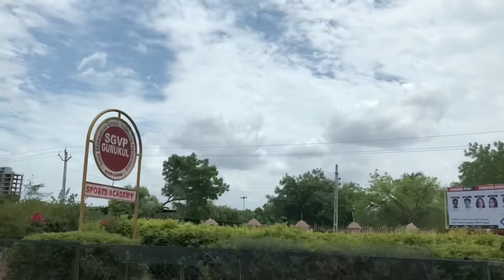Mummy ki Shopping | Priya Vlogz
Hello Everyone,
                    I am Priya an Indian Vlogger/ Indian Youtuber and this is my YouTube Channel where I post video like Vlog,
Organization,cleaning,Haul,Review and much more. I hope you will like my video.

Priya Vlogz